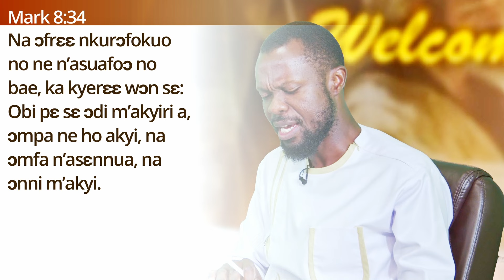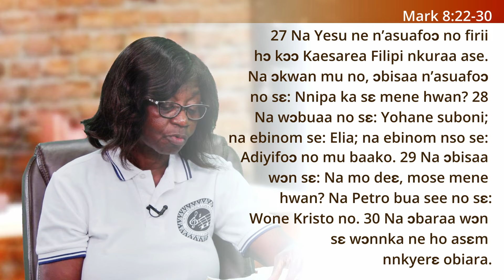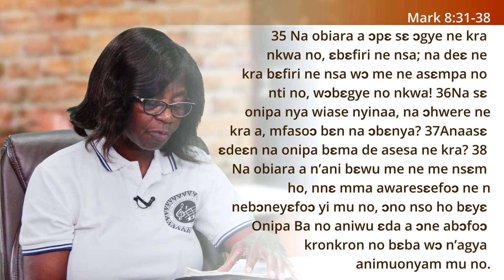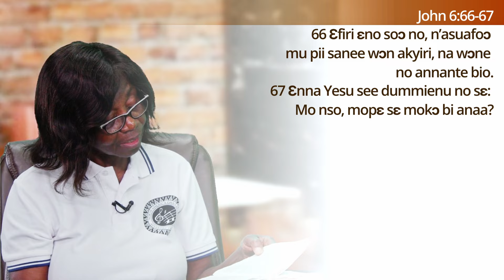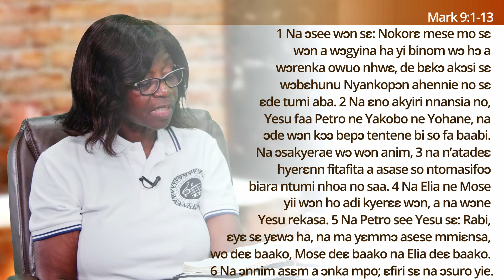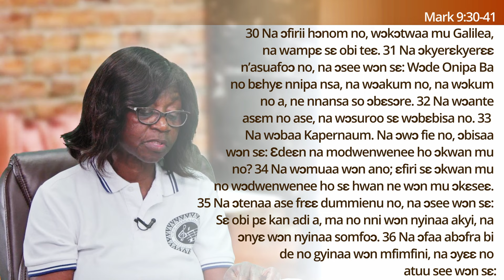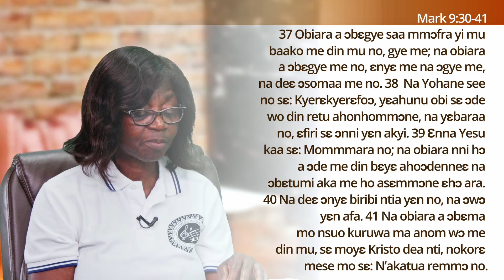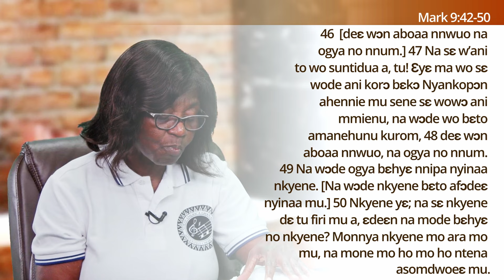Twi Sabbath School |LESSON 7| Teaching Disciples Part: 1| 3RD QTR| 2024